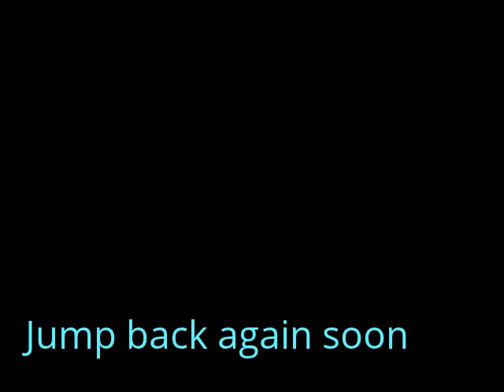Bunnies in the Mist